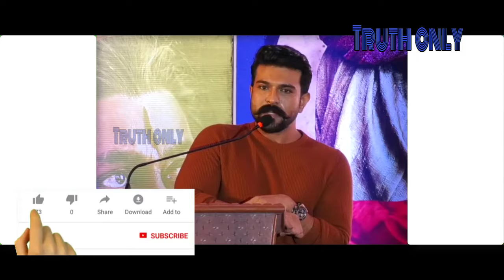Ram Charan Talk in Tamil | தமன்னா இல்லைன்னா படமே இல்ல | சைய்ரா சிரஞ்சீவி